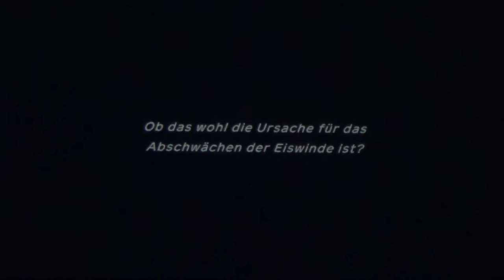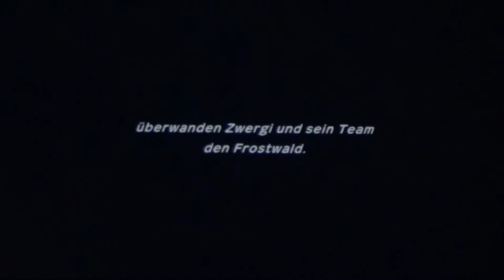POKEMON MYSTERY DUNGEON: RETTERTEAM DX #14 * Fröstelnd durch das Eisgebiet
Pokemon Mystery Dungeon: Retterteam DX Part 14 Fröstelnd durch das Eisgebiet

Hier gibts Passwörter für die Wunderpost für Belebersamen und tolle Items

Du wachst eines Tages als Pokémon auf in einer dir unbekannten Welt. Mit deinem neuen Freund - ebenfalls ein Pokémon erkundet ihr mysteriöse Dungeons und als Retterteam helft ihr Pokémon in Not und allen Hilfesuchenden. In diesen Dungeons gibt es nicht nur Mengen an wunderbaren Items und Schätzen, sondern auch gefährliche Gegner zu finden. Rekrutiere dein eigenes Team aus tapferen Mitstreitern und rette die Welt vor dem Einsturz. Zuerst rettet ihr ein Smettbo, dessen Raupy im Dungeon Kleinhain in einer Erdspalte feststeckt, nachdem die Retterteambasis eingerichtet ist, geht es zur Erkundung in das Stadtzentrum und zur Pelipper-Post. Später geht es an viele weitere Mysterien und Abenteuer rund um  Team Übel mit ihrem Anführer Gengar, einer Vulnona-Legende und die Geschichte von Guardevoir und dem Geheimnis deiner Verwandlung. Ein brandneues Remake der ersten Pokemon Mystery Dungeon Titel - Team Blau und Rot für Nintendo DS & GBA.
Am 06. März 2020 für die Nintendo Switch Familie erschienen. Gespielt auf der Nintendo Switch Konsole.